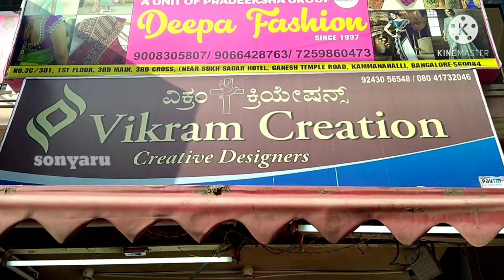Bangalore Muhartham Silk Saree Shop/Best Kanchi Silk Sarees 750Rs Only/Single Available/Shopping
Shop Address 👇
Ganehs Temple Road
3rd Main,3rd Cross
Kammanahalli
Near Sukh Sagar Hotel
Bangalore-560084

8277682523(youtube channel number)